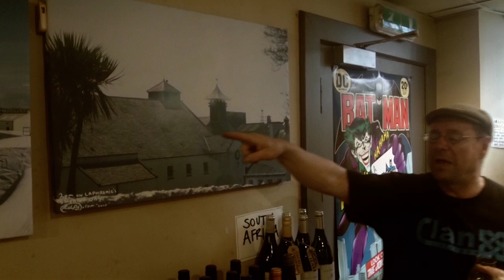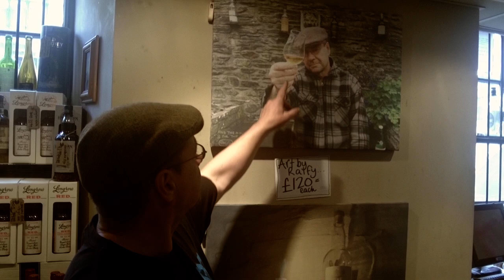Ralfy's Photo-art Show at Inverarity, Glasgow, September 2015.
. . . if you are around Bath Street in Glasgow during the month of September do pop into Inverarity121 (185a Bath St) and see my whisky-themed pictures which are for sale.    A good shop with great guys looking after it.